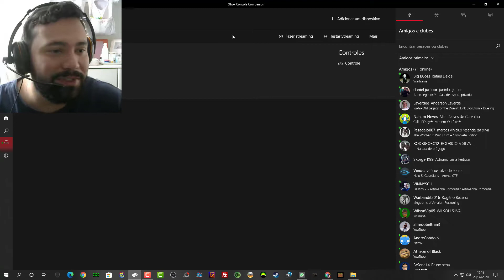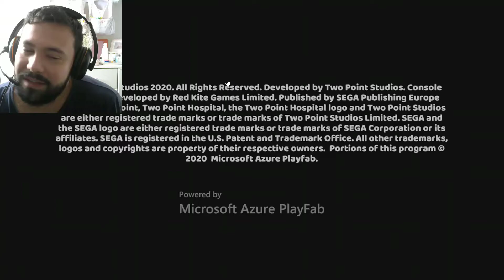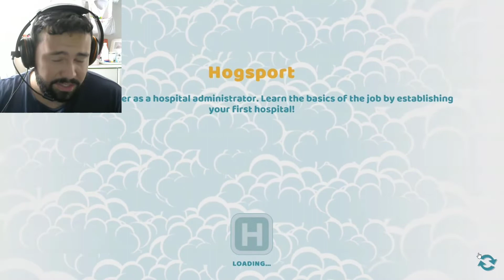Como abrir um Hospital 🚑 | Two Point Hospital # 01 - Gameplay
Olá pessoal!

Vamos jogar JUntos :
🎮 Minha Gametag: MDU Tiago Silva